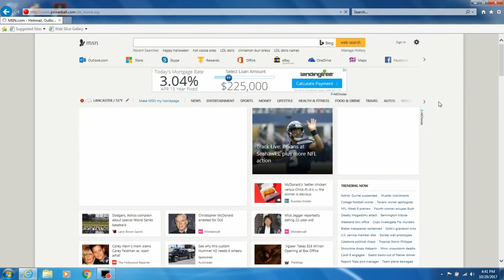Am I A Millionaire? Powerball Jackpot/Lottery (Episode 40)